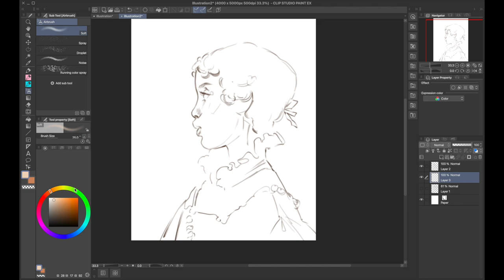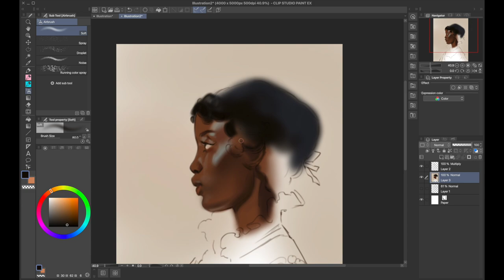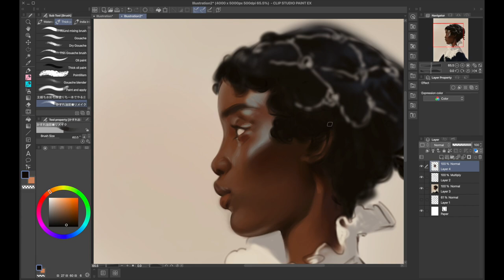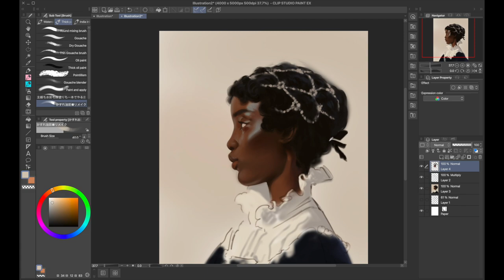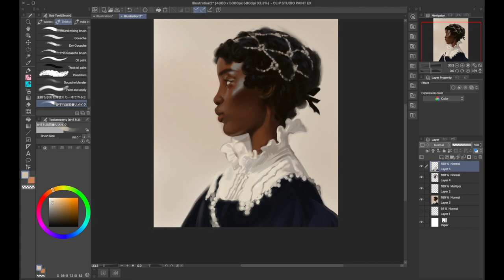CLIP STUDIO PAINT | Photo Study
Hello my friends ✨ Here is a study of a photo taken by Andrew Nuding for Simone Rocha Spring '21. This photo and styling took my breath away. Studies and paintings following references closely and more comforting for me, so I wanted to paint something a little more chill this week. My video on color and lighting is coming next week (it's been in review for two weeks now oops).